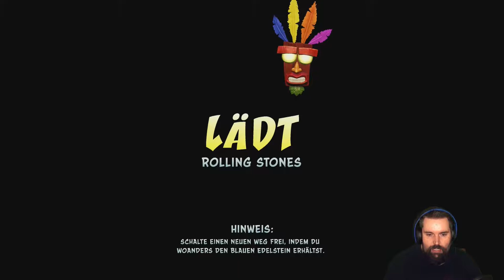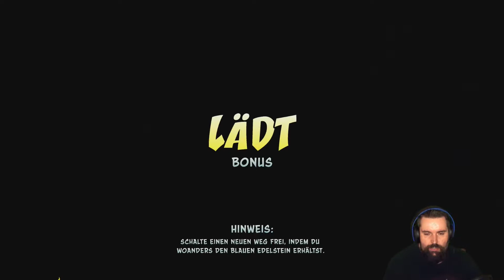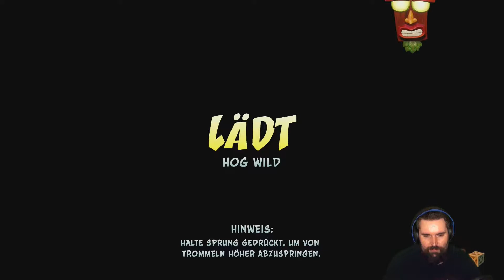Crash Bandicoot (Remastered) #02 - Native Fucking Fortress - [Let´s Play][Facecam] [German][HD+]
Crash Bandicoot (Remastered) aus der N´Sane Trilogy
Folge 2:  Native Fucking Fortress
Alle bisherigen Folgen vom frechen Beuteldachs:
Activision
Vicarious Visions
USK ab 6
Für PS4
Dr. Neo Cortex hat einen Plan, um die Weltherrschaft an sich zu reißen, und er will genmanipulierte Tiere erschaffen, die nach seiner Pfeife tanzen. Um seine Schergen zu produzieren, entführt Cortex so viele Tiere wie möglich. Zufällig ist Crash Bandicoots Freundin auch dabei. Der Spieler steuert Crash, der durch 30 actiongeladene Level auf drei verschiedenen australischen Inseln rennen, springen und wirbeln muss. Nur so kann man Crash helfen, die Tiere und seine Freundin zu retten und Dr. Cortex' Pläne zu durchkreuzen.